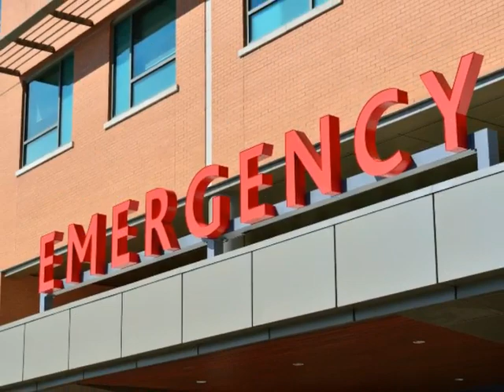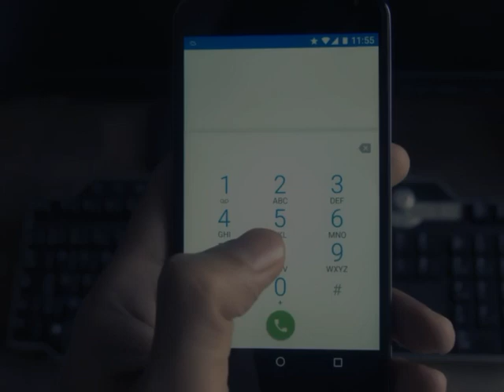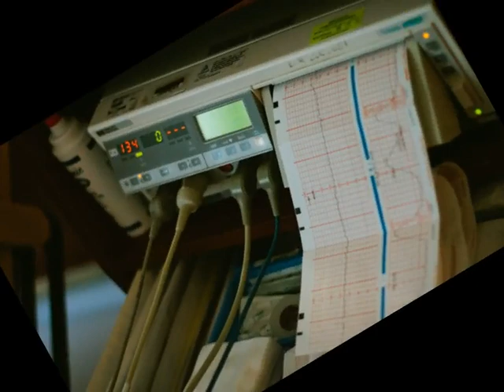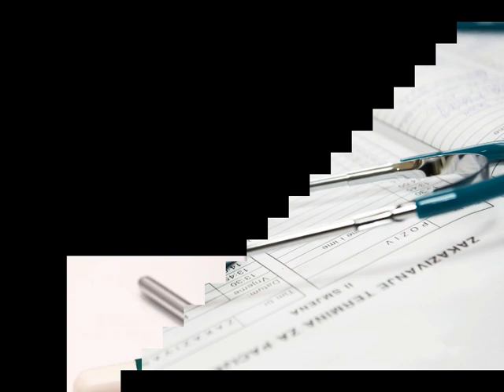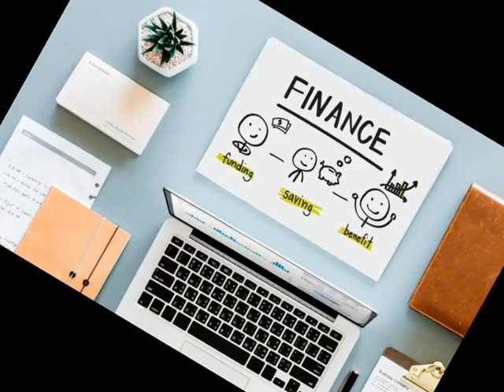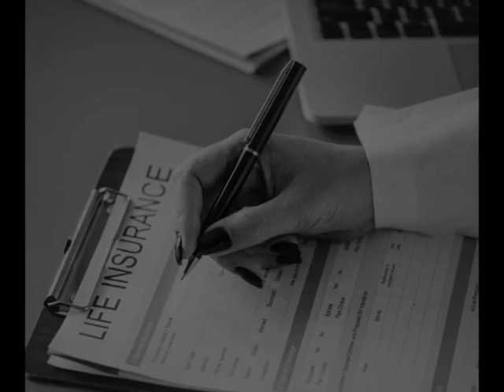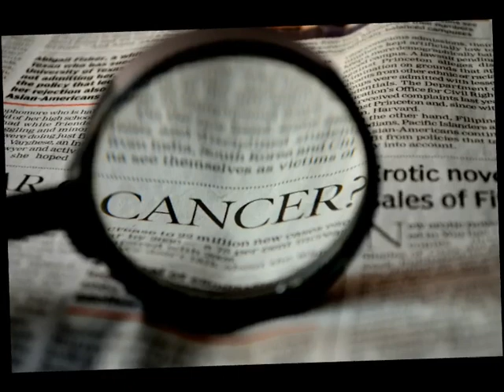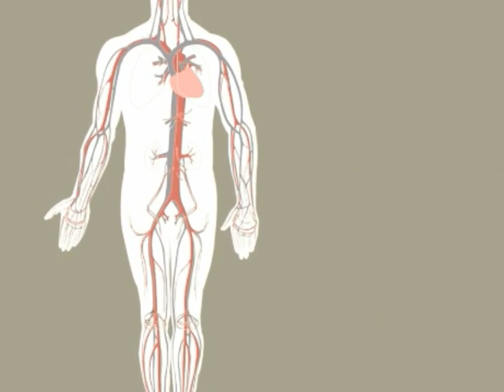आप कितने बीमा पाॅलिसी ले सकते है | How many insurance policies can you take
you’ve taken a big, first step toward getting a new policy. Now, you just need a quote. But before you go and plug that magic number into a life insurance website, think about how much term life insurance you can qualify for.

You can have more than one policy through the same insurer or multiple companies. You might decide a term life policy helps in case you need to cover debts over the short term and also have a permanent or whole life policy to protect your beneficiaries with financial assistance after your death.

The initiative aims at automation and digitization of various processes of Business Loan (Term Loan and Working Capital Loan) and Retail Loans (Personal Loan and Home Loan) in such a way that a borrower gets an In-principle approval letter in less than 59 minutes. The borrower has been given the flexibility to choose lender.​

Important Keywords:-
Can I take 2 term insurance, How much life insurance is enough, how much life insurance can i get,